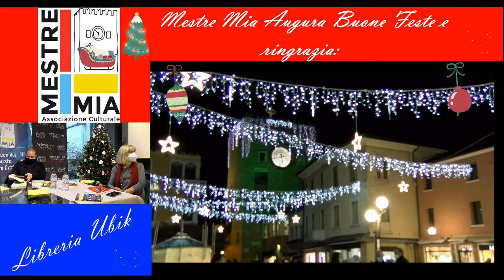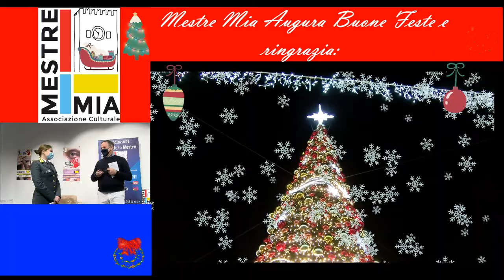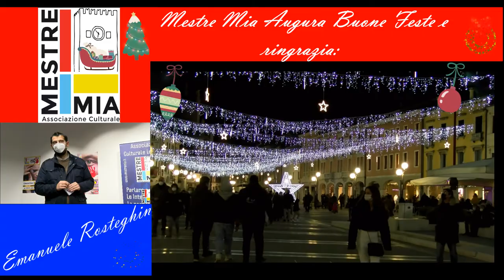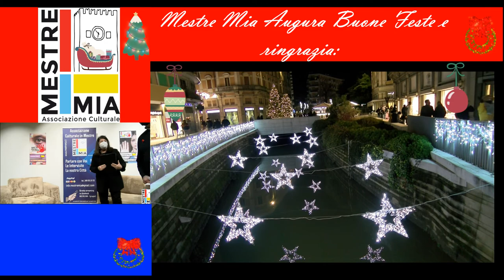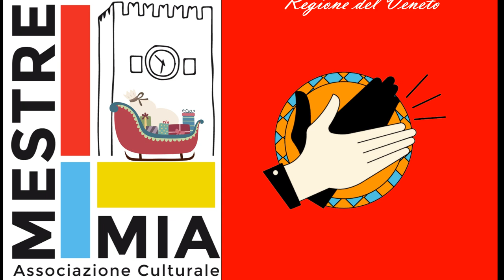Mestre Mia - Auguri di Buone feste 2020